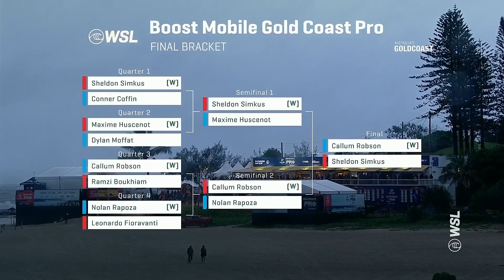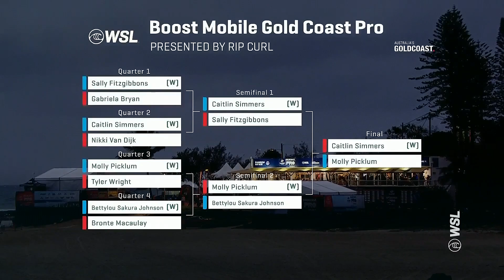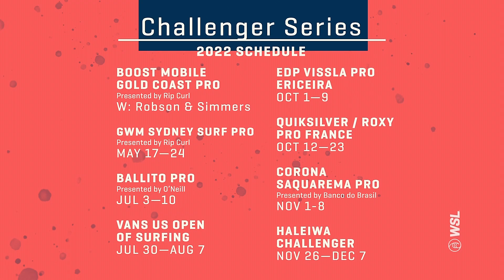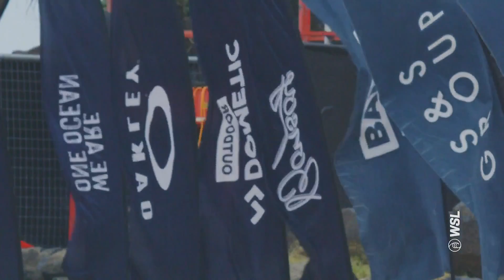Boost Mobile Gold Coast Pro Finals Day Post Show: Callum And Caitlin Conquer, Move To Manly Awaits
The WSL's highly-anticipated return to Snapper Rocks doesn't disappoint and now, GWM Sydney Surf Pro moves into the spotlight.

The 2022 Challenger Series starts at the Boost Mobile Gold Coast Pro presented by Rip Curl. Young prodigies like Caity Simmers battle it out against former CT surfers like Joao Chianca and Sally Fitzgibbons to qualify for the Championship Tour at a place that epitomizes high-performance surfing. Visions of making the tour are as clear as the blue water and the competition is as dynamic as the reeling right barrels.

Follow the road to the Rip Curl WSL Finals.